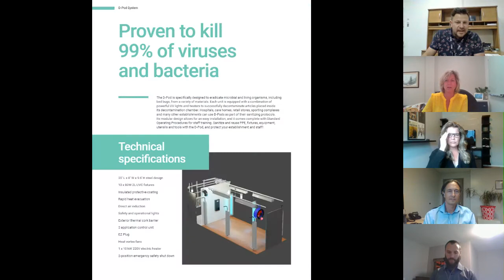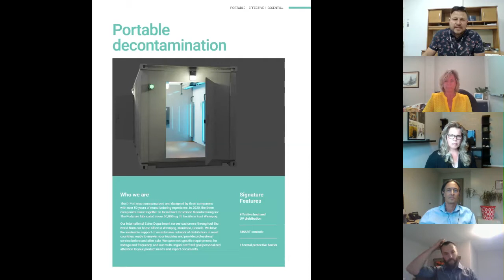Manitoba Showcase- June Networking 2021